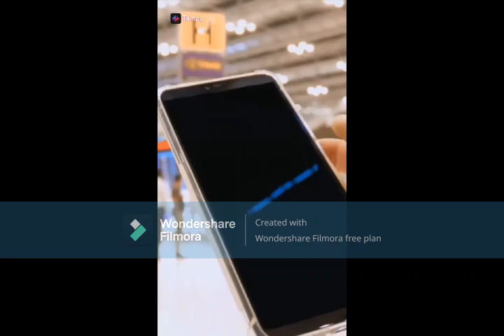LUIS MIGUEL MAYO 2023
LUIS  MIGUEL MAYO 2023 , LUIS MIGUEL CANANTE MEXICANO CON MAS DE 40 AÑOS DE CARRERA MUSICAL , LE HA CANTADO AL ROMANCE 2023 , LUIS MIGUEL MAYO 2023 , MAYO 2023 LUIS MIGUEL CARRERA MUSICAL